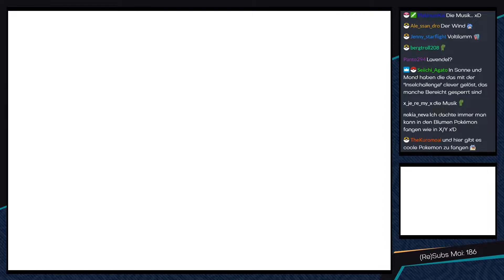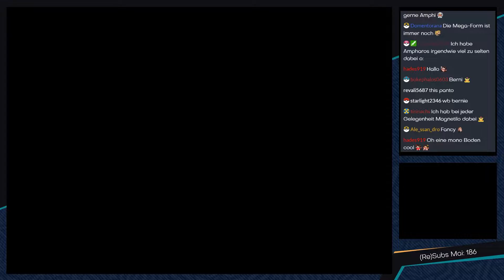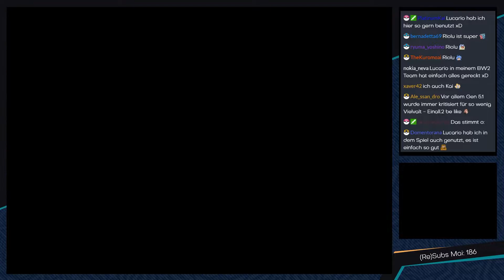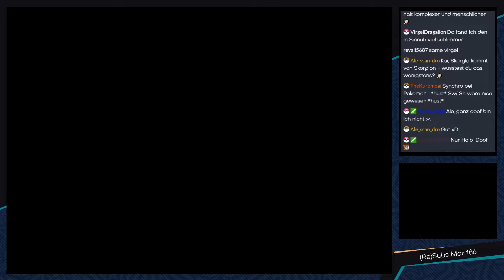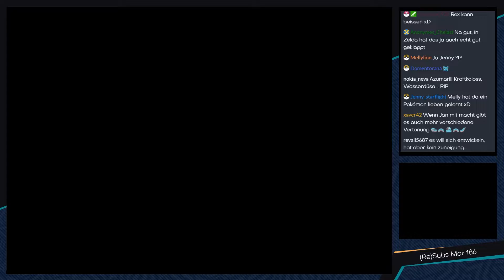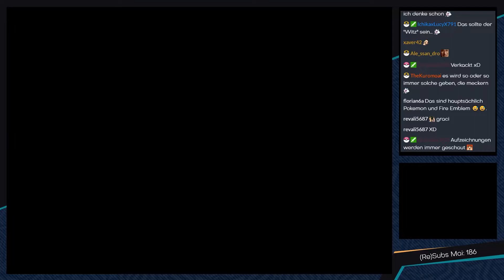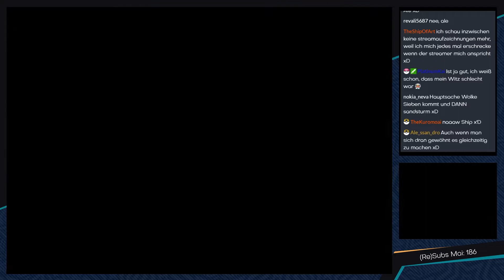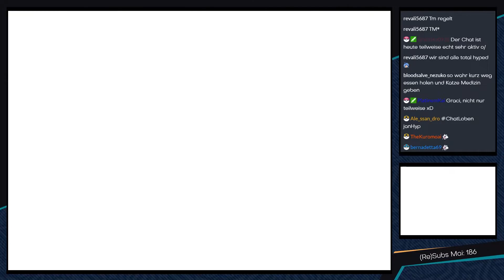Pokémon Schwarz 2 [Livestream/Monotyp Boden] - #04 - Auf der Suche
► Heute wird der Dausing-Hof ein bisschen erkundet :3